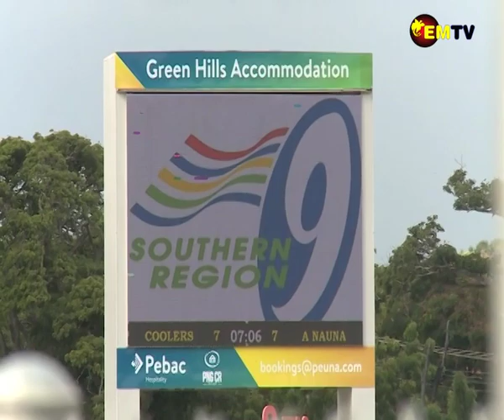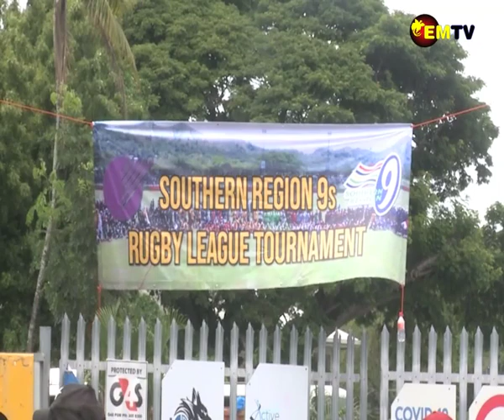RAVU ON UN-SPORTSMANSHIP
The Southern Region 9’s tournament witnessed an outburst of un-sportsmanship between Ariku Nauna and Lako Kula Rugby supporters yesterday afternoon during the semi-final and the quarter final playoffs at the Santos National Football Stadium.